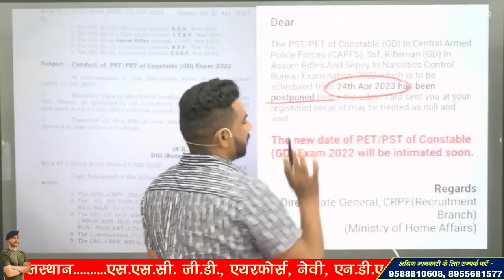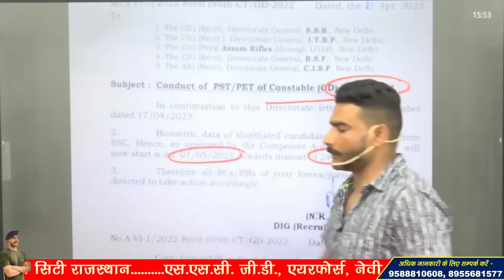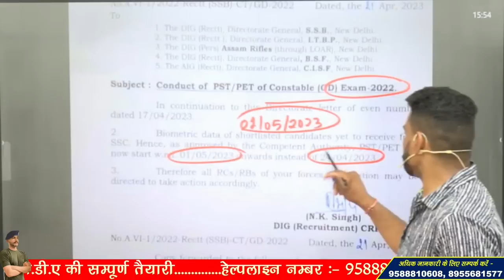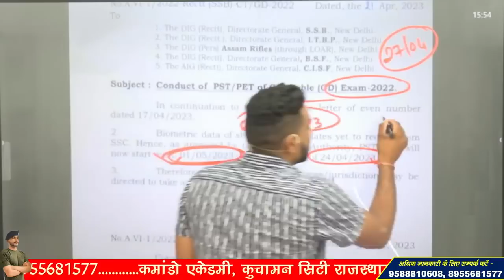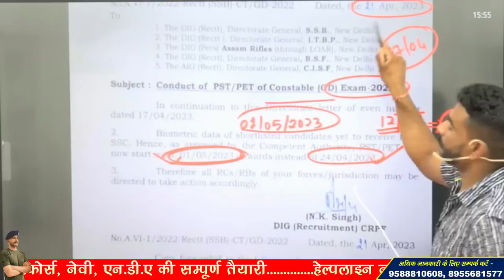SSC GD PHYSICAL POSTPONED !!!! अब इस तिथि को होंगे सभी के PHYSICAL